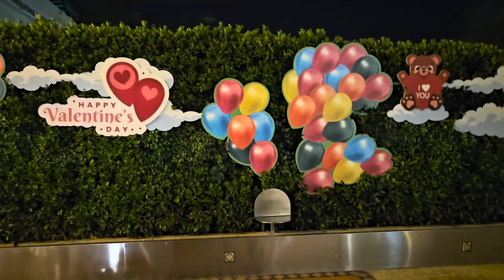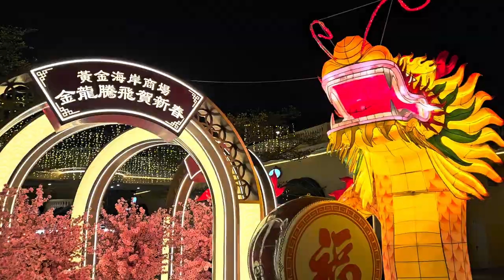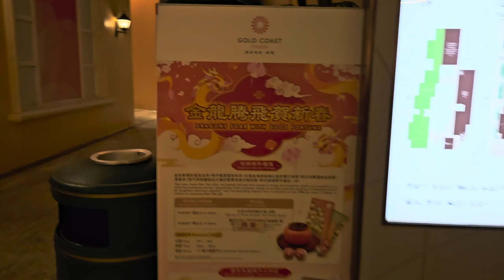黃金海岸商場龍年呈獻「金龍騰飛賀新春」 - 2024年02月05日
錄影日期:2024年02月05日
錄影器材:Samsung Galaxy S23+ 5G
剪輯軟件:iMovie (Apple macOS)
影片解像度:1920x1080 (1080p,Full High Definition)
影片長度:3分45秒